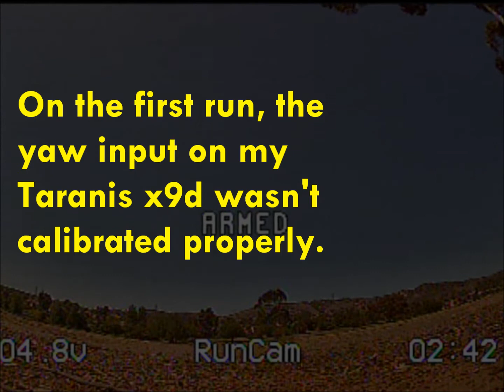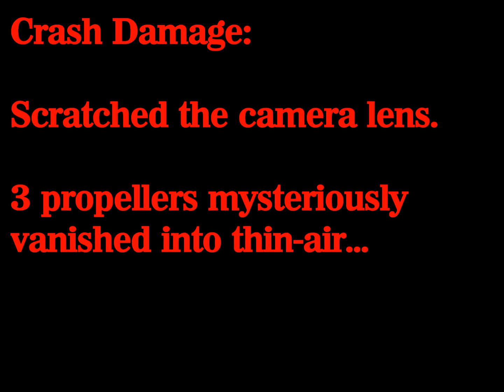Maiden flight of my new mini-quad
The very first flight of race-drone #2.